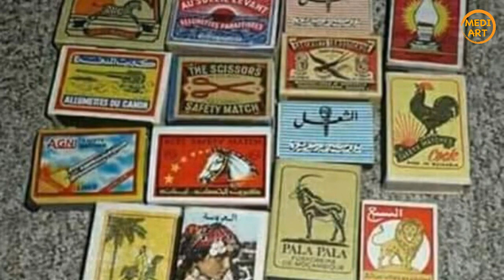ايت وراين# صور لتقاليد وثراث ايت وراين الجيل الجميل مع صوت احيدوس مع احسن صوت البندير 2019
احيدوس ايت وراين، مع احسن صوت البندير ، صور لتقاليد، وثراث ،ايت وراين، الجيل الجميل ، تازة ، كرسيف ، تاهلة ، والنواحي، ayt aourayan, ahidos,